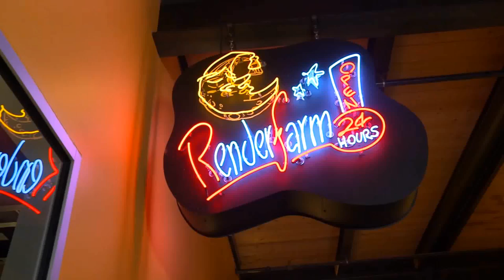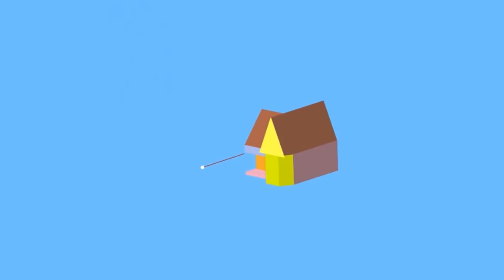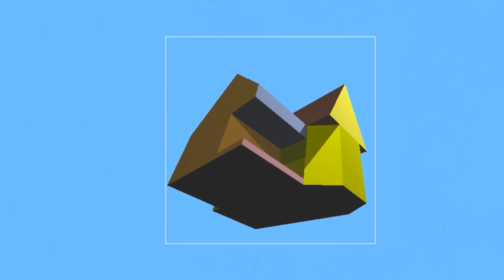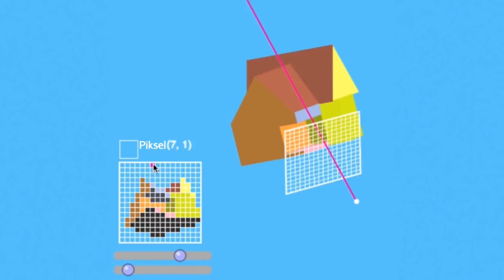1. Işın İzleme Nedir? | Rendering (Görselleştirme) | Pixar'da Neler Oluyor?